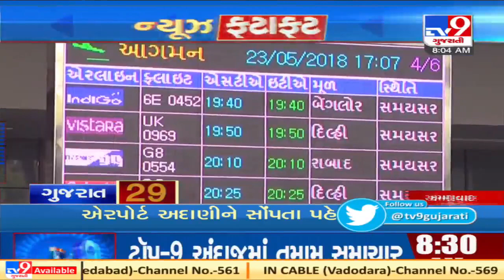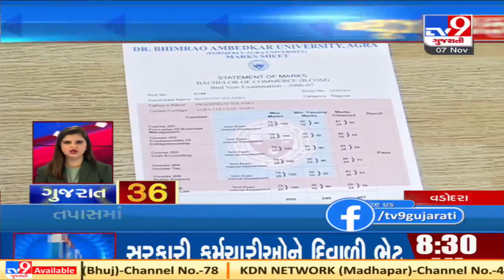Top News Stories From Gujarat: 7/11/2020 | TV9News